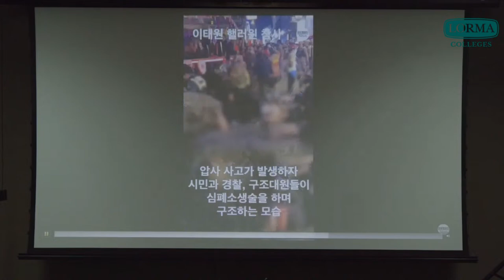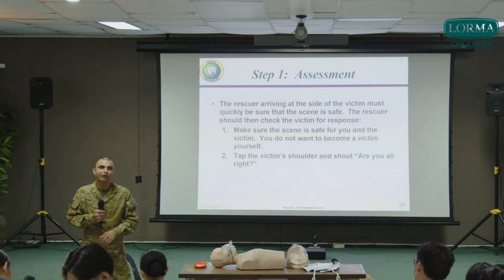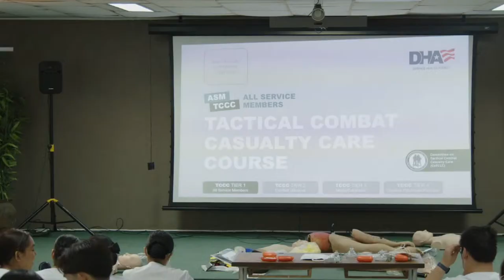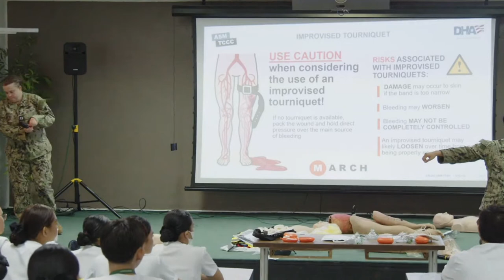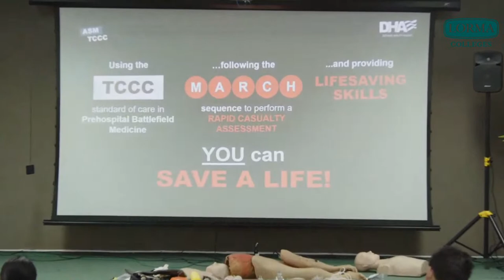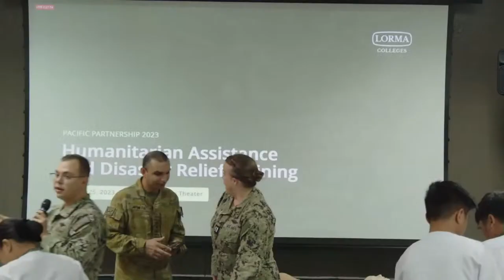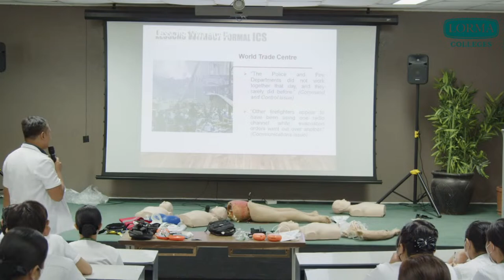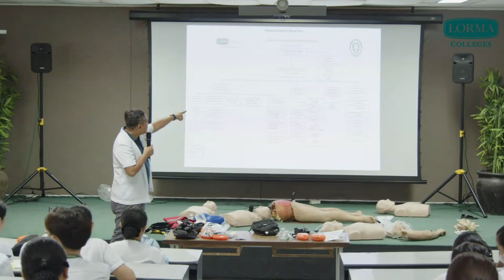Humanitarian Assistance and Disaster Relief Training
PACIFIC PARTNERSHIP 2023

August 24, 2023 | LORMA Colleges Theater